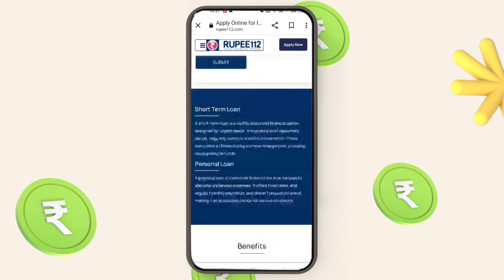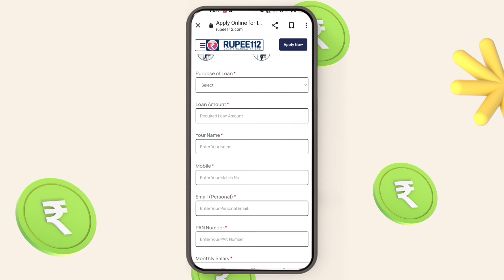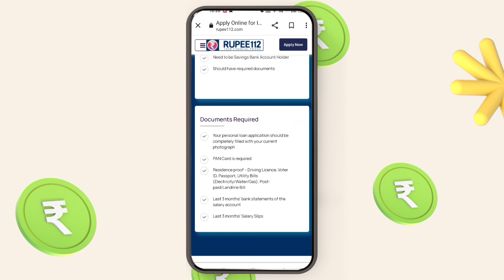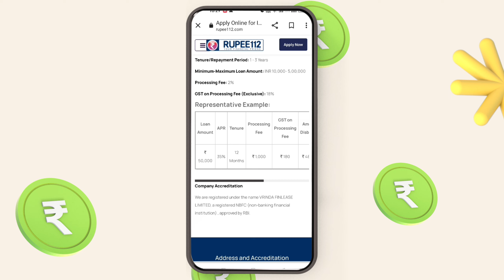instant personal loan payday loan only ncr zero cibil score wala loan app